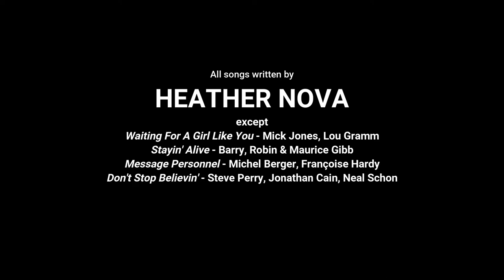Heather Nova - Live at l'Alhambra, Paris, France, 8 October 2022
including all social media links + live recordings
Just sharing for friends of Heather's music who attended the show or couldn't make it.

0:00 Intro
0:27 Storm
4:39 Sea Glass
8:40 Rewild Me
13:26 Like Lovers Do
19:20 Walking Higher
23:52 Waiting For a Girl Like You
30:16 I Wanna Be Your Light
34:50 Stayin' Alive
39:30 Spirit in You
42:45 Paper Cup
46:38 Message Personnel
49:41 Island
55:00 London Rain
1:02:02 Fool For You
1:08:03 Make You Mine
1:13:04 Moon River Days
1:18:36 Heart and Shoulder
1:23:25 Don't Stop Believin'
1:27:00 Doubled Up